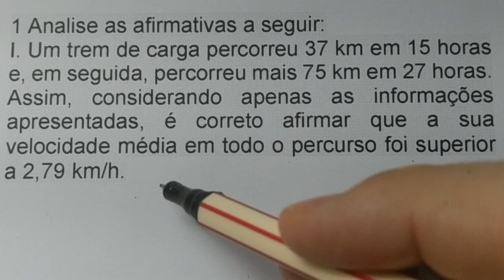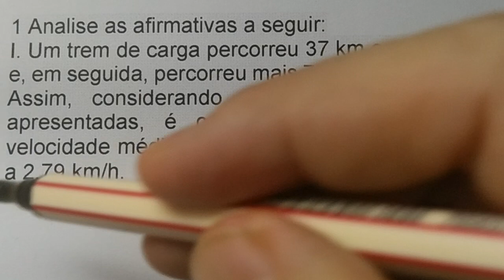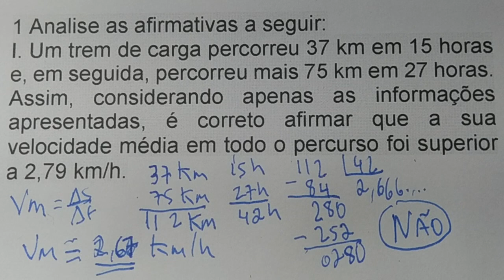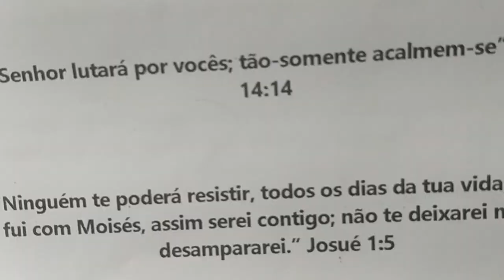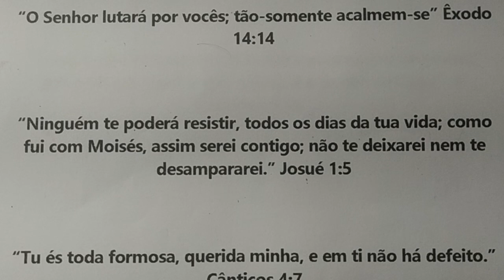1 QUESTÃO DE MATEMÁTICA BÁSICA RESOLVIDA DE CONCURSO - DESTRAVANDO A MENTE 26 - BANCA ADM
1 Analise as afirmativas a seguir:
I. Um trem de carga percorreu 37 km em 15 horas e, em seguida, percorreu mais 75 km em 27 horas. Assim, considerando apenas as informações apresentadas, é correto afirmar que a sua velocidade média em todo o percurso foi superior a 2,79 km/h.